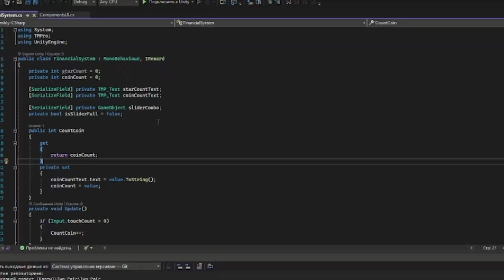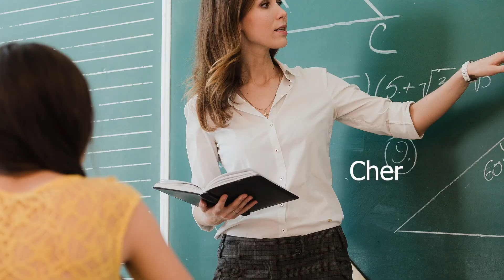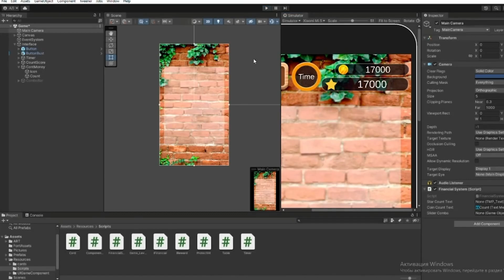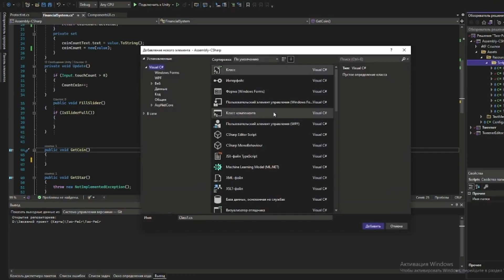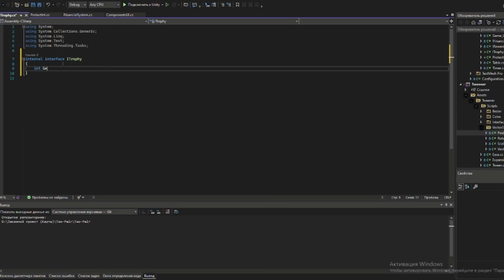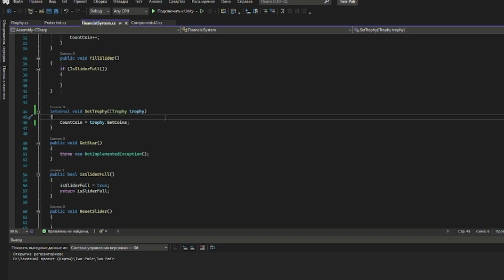ЗАЩИТА ОТ ЧИТОВ В UNITY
Oleg_Kramarenko_-_Cyberwave_Overdrive
Scattle_-_Its_Safe_Now_Hotline_Miami_OST_64746223
ProleteR - Downtown Irony
ProleteR - Inna
Relaxer by The Grand Affair
Outrun_-_Wrong_Turn_